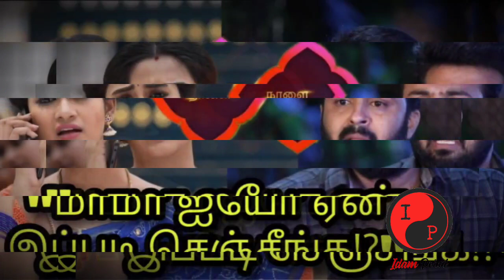Pandian Stores today episode super twist - 22nd August 2022 review promo